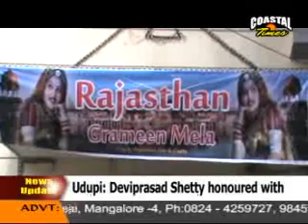COASTAL TIMES ENGLISH NEWS - 05-08-2014